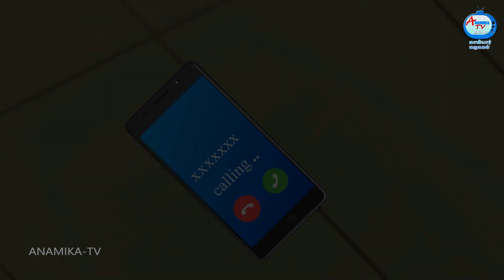உண்மையான மருமகள் யார் Mamiyar vs Marumagal | Tamil Moral Stories | Anamika TV Tamil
உண்மையான மருமகள் யார் Mamiyar vs Marumagal | Tamil Stories | Tamil Moral Stories | Tamil Fairy Tales | Anamika TV Tamil